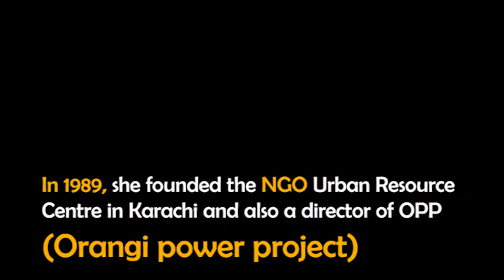Who Was Perween Rahman II Against Water Tanker Mafia II Pakistani social activist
Perween Rahman was a Pakistani social activist.
Perween Rahman was  a director of the Orangi Pilot Project Research.
She was murdered